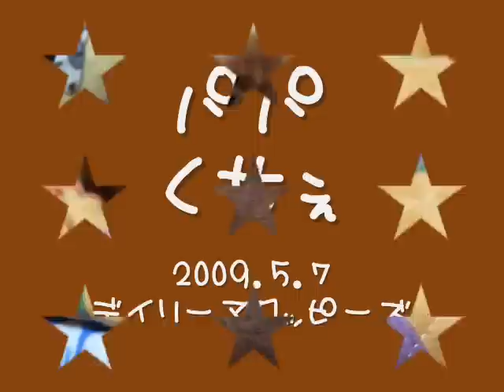パパ、くせぇ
パパ大好きのはずのとんすけがパパに近寄れません。。。